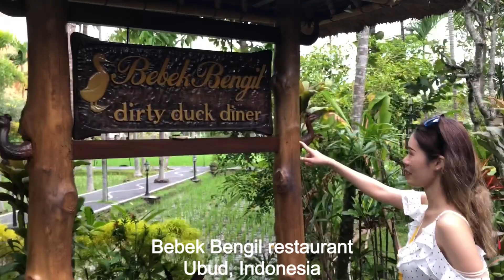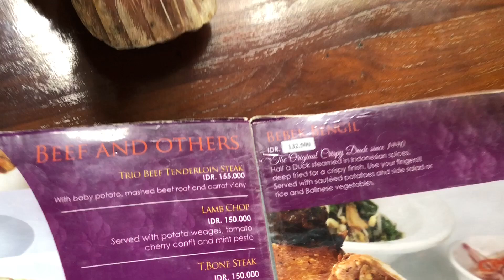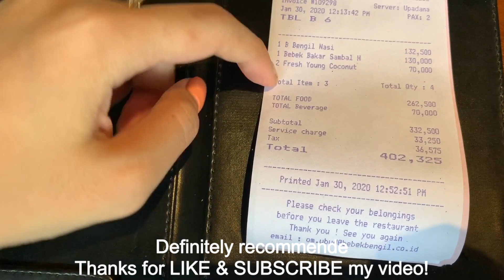Bali Food : Review món VỊT ĐEN xối mỡ ở Ubud | Bebek Bengil | Món ngon Ubud | Du lịch Bali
Bali Food : Review món VỊT ĐEN xối mỡ ở Ubud - Bali | Bebek Bengil | Bali Travel | Du lịch Bali | Travel Vlog | Món ngon Ubud

Hello các bạn, video này Phượng xin giới thiệu món vịt đen thần thánh ở Ubud, Bali, Indonesia - Bebek Bengil - Dirty duck restaurant

Món này bạn đến khu Ubud - Bali sẽ có, cơm vịt đen chiên ăn giống cơm gà xối mỡ bên mình, nhưng các món ăn kèm lạ hơn, món ăn ngon, trình bày đẹp, giá cả phải chăng.

Các bạn đi du lịch Bali đến Ubud thì nên thử món này nhé.